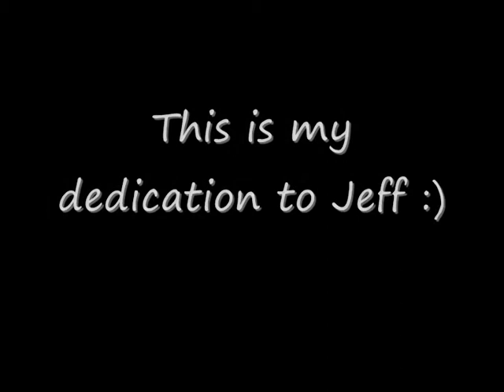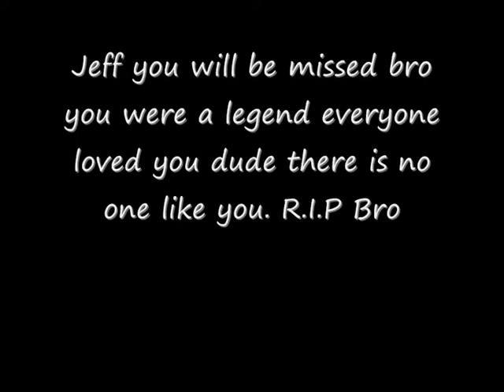If Tomorrow Never Comes By Paul O'Connor In Memory Of Jeff Power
this my dedication to Jeff he was a great friend a legend and an ispiration to make me perform more :) R.I.P Jeff